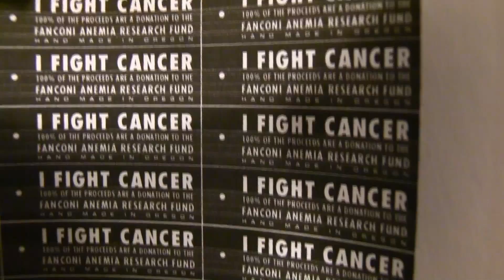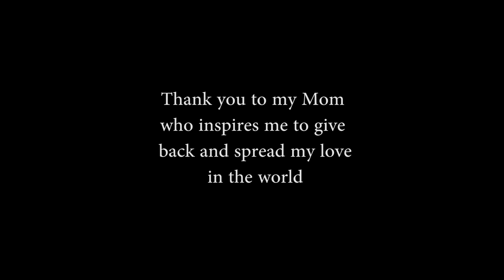QVH productions features Ms. Karen Frohmayer-Van Horne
Ms. Frohmayer-Van Horne is a ceramics artist and a philanthropist.  Please enjoy this profile of Karen as she talks about her passion for art --and for giving.